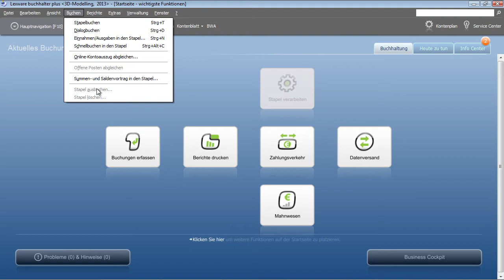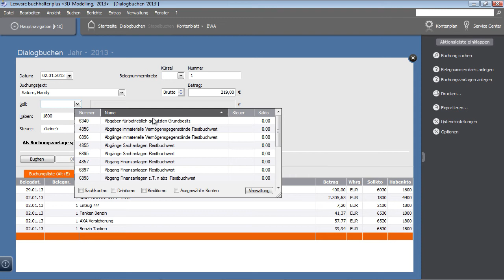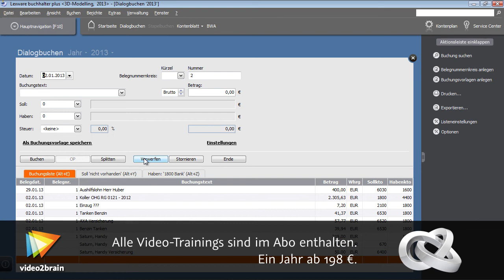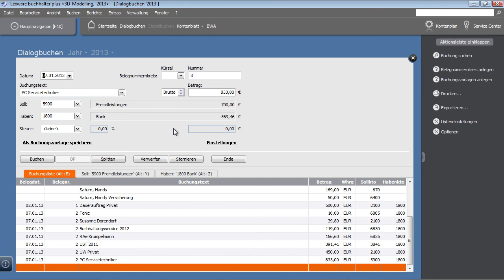EÜR Tutorial: Bankbuchungen anhand Kontoauszug Nr.1 und Nr. 2 Blatt 1 |video2brain.com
Komplettes Video-Training Hier sehen Sie, dass man in solchen Programmen wesentlich schneller buchen kann, als in einer Excel-Liste. Beispiele erläutern das Dialogbuchen.
Dieses Video ist ein Auszug aus Heike Hoferts und Jeannette Kaffines neuem Video-Training „Einnahmenüberschussrechnung (EÜR) verstehen. Buchhaltungsgrundlagen für Freiberufler und Kleingewerbetreibende.“ von video2brain.